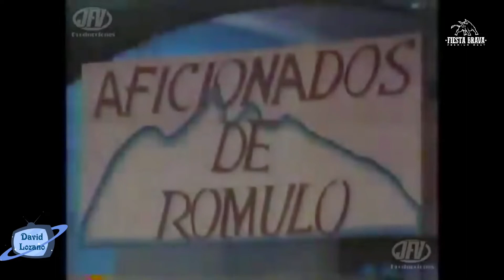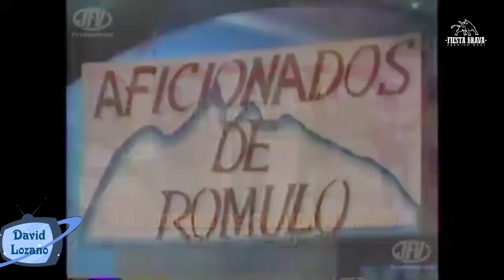Aficionados de Romulo